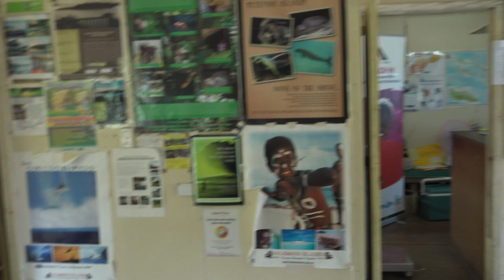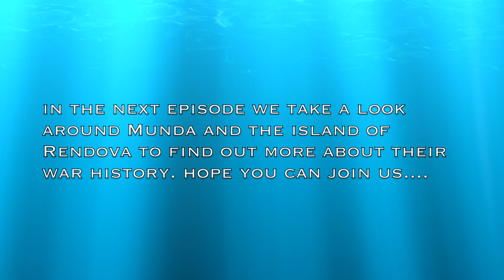Episode 46 - Sailing the Solomon Islands - Munda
We leave Marova Lagoon and head for Munda. We visit an ex crocodile exporter who keeps 2 crocodiles as pets. We talk about the hunting and exporting of crocodiles. Leah goes to Munda Friday market for fresh fruit, veggies and fish.
 We show you some underwater footage from the reefs around Munda.